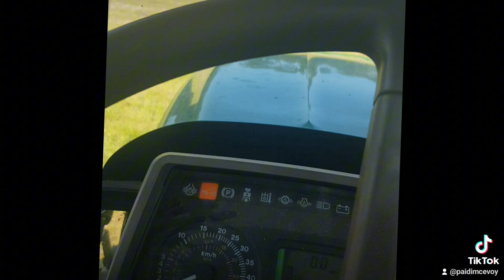I love silage